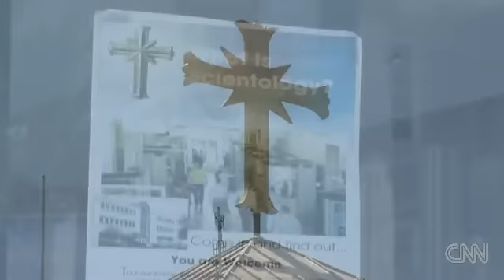CNN: Anderson Cooper 360 The ramifications of leaving Scientology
What happens to members of the Church of Scientology when they decide to leave the Church? Anderson Cooper reports.

    * Anderson Cooper 360: - Blogs from CNN.com